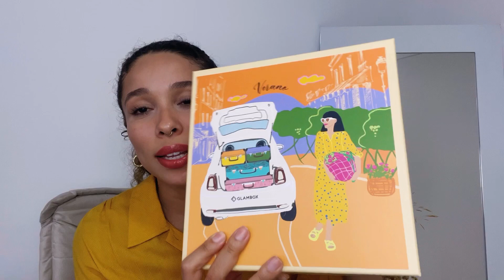GLAMBOX DE DEZEMBRO 2022 | Verano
Ganhe desconto com meu cupom “LUASILVA” e mais brinde no plano anual!